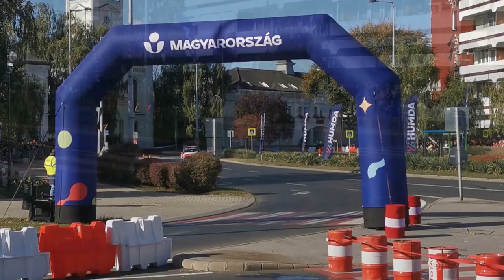ERC 2021 Rally Hungary - summary - Mikkelsen wins the 2021 ERC, Griazin the Rally, Marczyk the day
Hello Viewers!
I am on Rally Hungary. Here are my thoughts on the suday leg and the whole Rally.